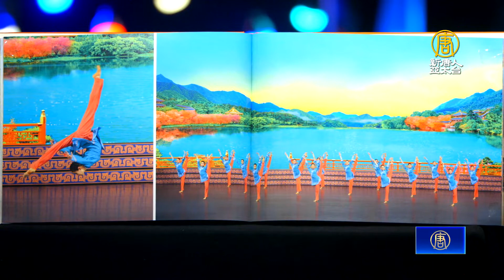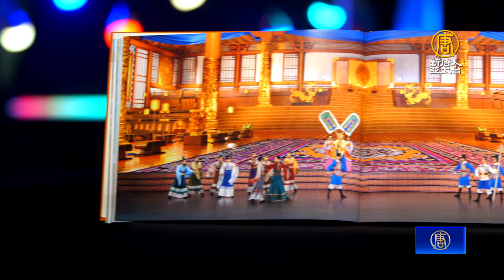商界精英：神韻之美由內而外 富足人類身心靈